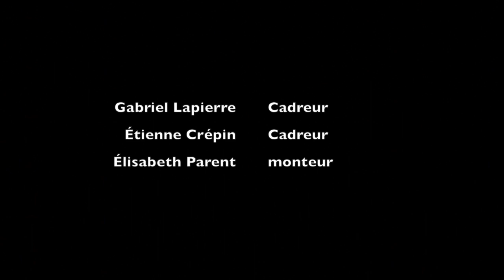Reportage Opération Enfant Soleil/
juin 2013